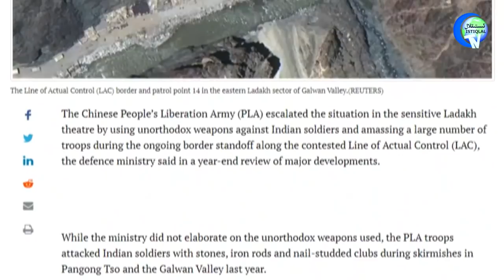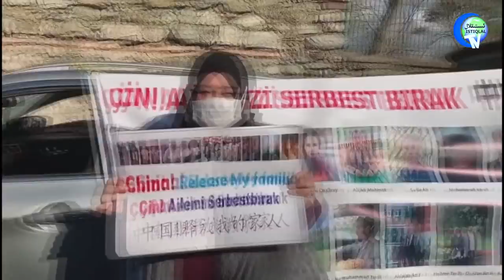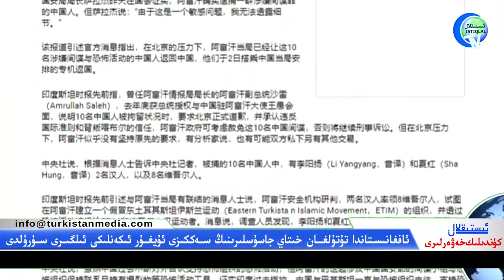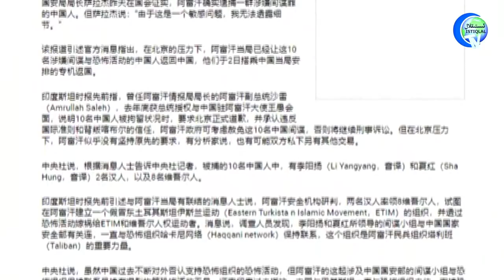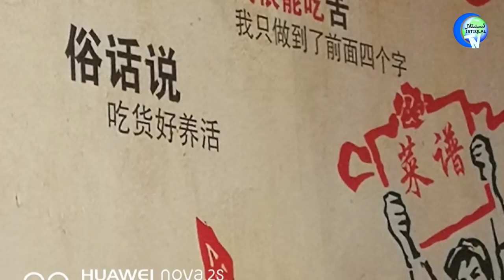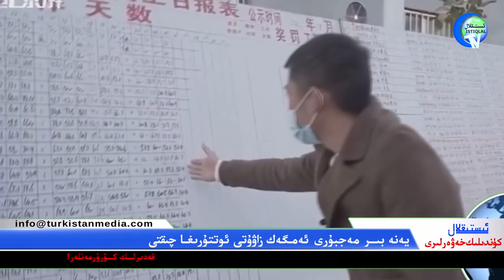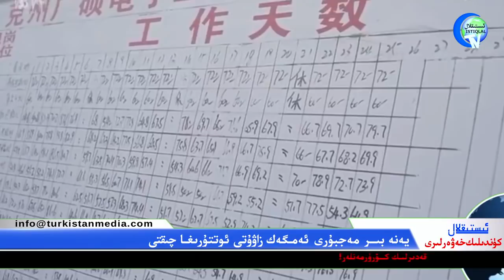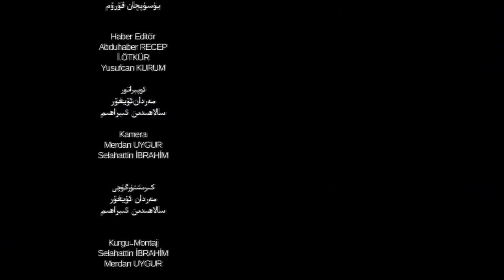ئىستىقلال كۈندىلىك خەۋەرلىرى 2021-01-07، ئافغانىستاندىكى خىتاي جاسۇسلىرىنىڭ سەككىزى ئۇيغۇر چىقتى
ئىستىقلال كۈندىلىك خەۋەرلىرى 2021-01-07، ئافغانىستاندىكى خىتاي جاسۇسلۇق شايكىسىنىڭ سەككىز ئەزاسى ئۇيغۇر چىقتى
Istiqlal Kundilik Xewerliri 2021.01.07 / Afghanistandiki Xitay Jasusluq Shaykisining Sekkiz Ezasi Uyghur Chiqti